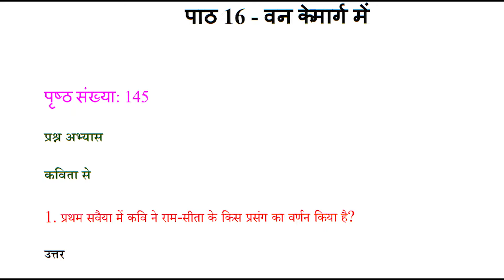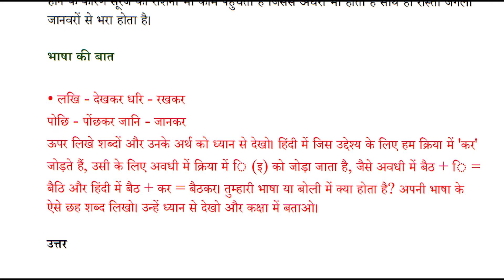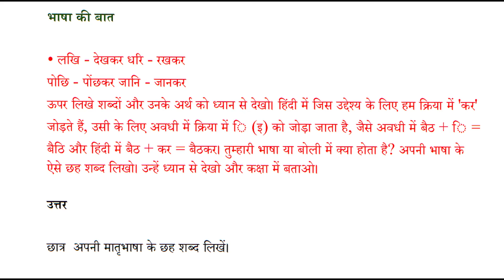Class 6 Hindi Chapter 16 Question Answer | Vasant - Van Ke Marg Me Question Answer